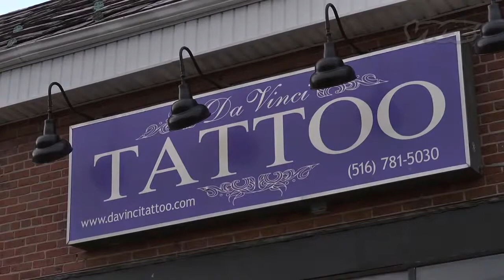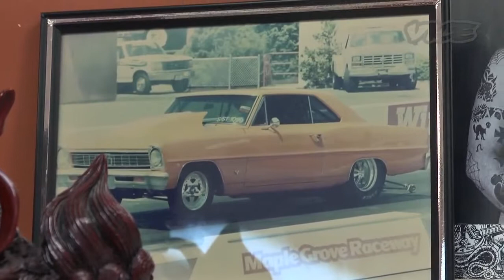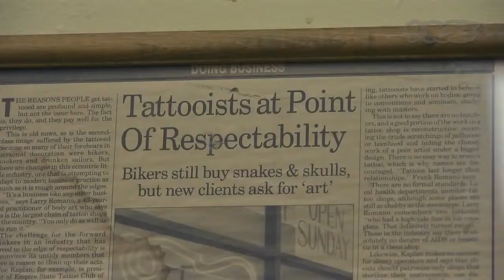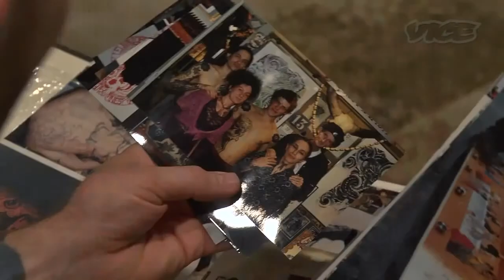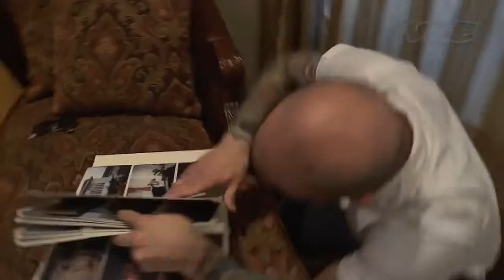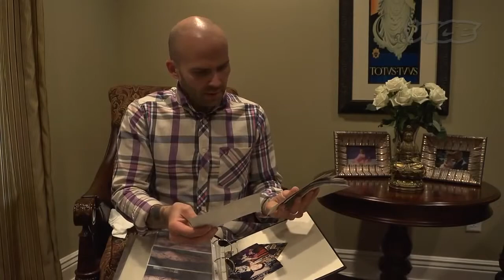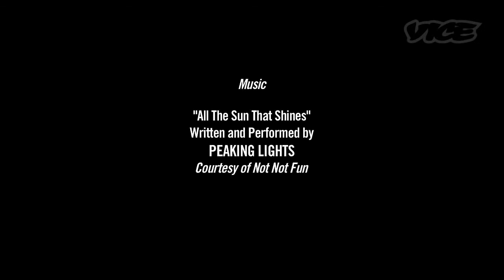Mike Rubendall Tattoo Age VICE 2 of 3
Mike takes us back to the Brooklyn tattoo shop where he learned his craft from Frank Romano, and gets inspired in Switzerland. For more from VICE's Tattoo Age check out

In part 2 of the Mike Rubendall series we hear how Mike began his career in the wild world of tattooing with the help of his mentor, Frank Romano. Also featured in this episode is some rare archival footage of Mike getting tattooed by one of his major influences, Filip Leu.